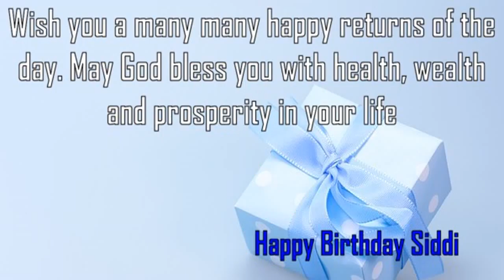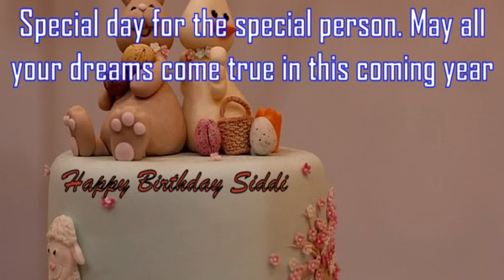Happy Birthday Siddi Image Wishes✔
Happy Birthday Siddi Images. Send Personalized happy birthday wishes to Siddi in 1 min by visiting
GreetName has thousands of image templates to choose from based on gender, age, and relationship. Pick the best image template. Enter Your Name and click 'Generate Personalized Image' button. You can share Siddi picture birthday wishes to any social network such as Facebook status, Whatsapp status, Instagram, Twitter, Google+, etc